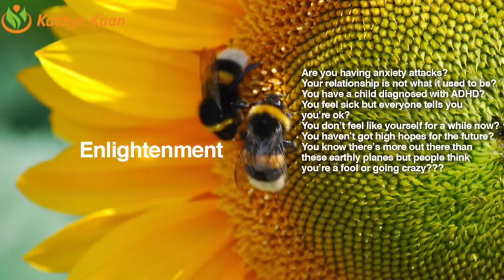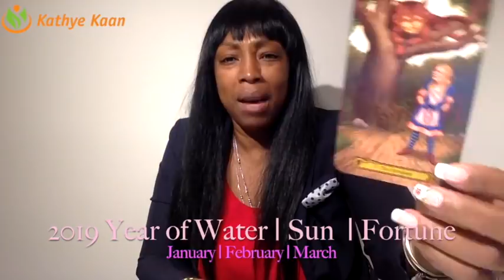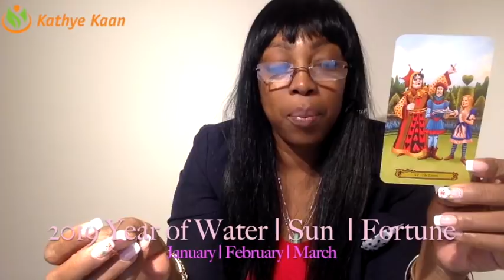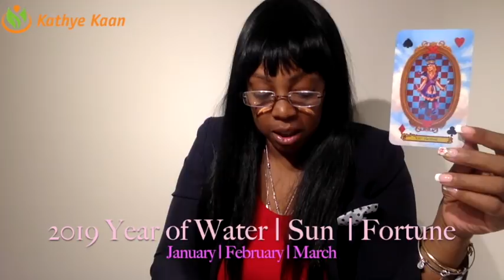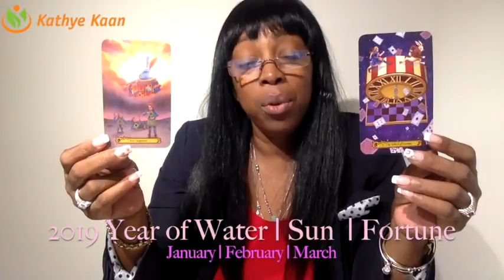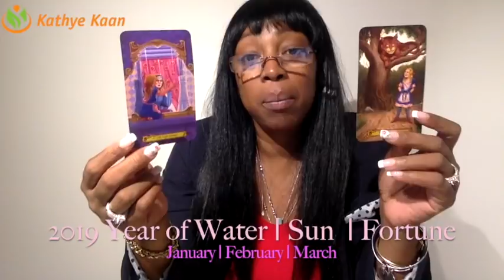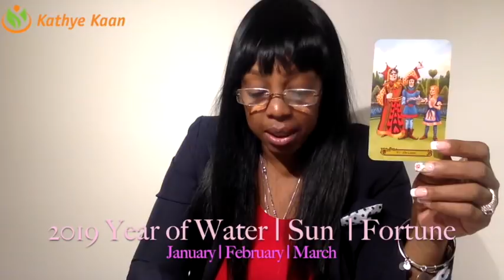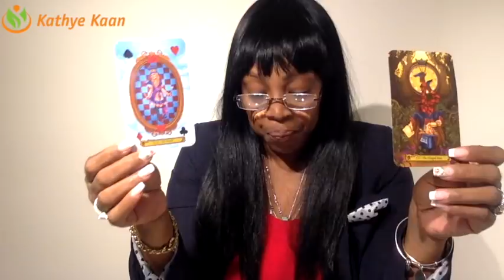VIRGO JANUARY FEBRUARY MARCH 2019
VIRGO  2019  | JANUARY | FEBRUARY | MARCH